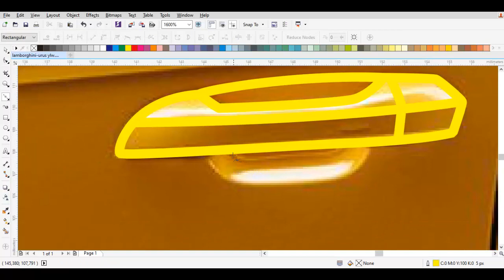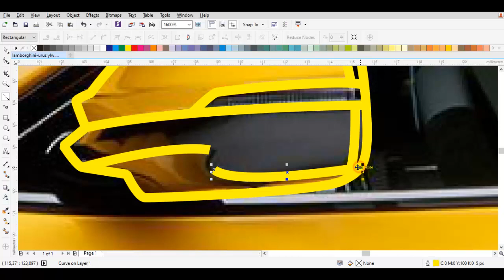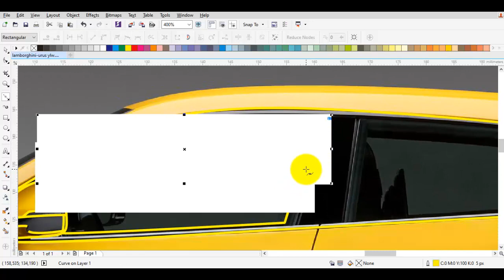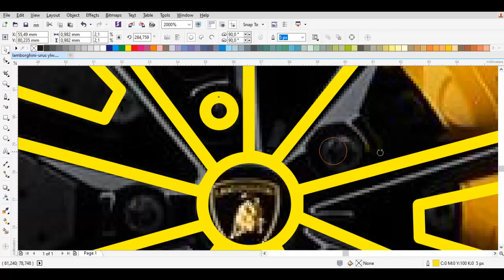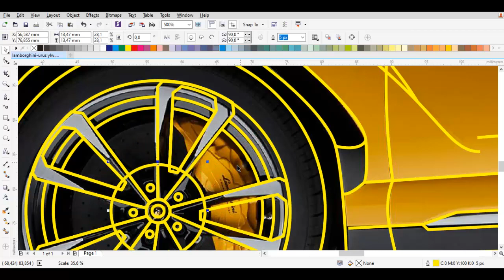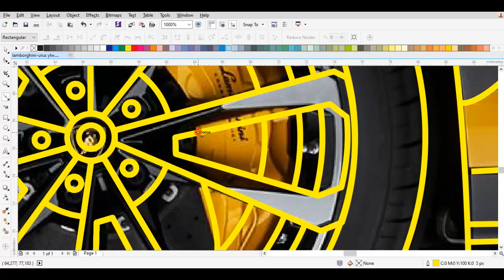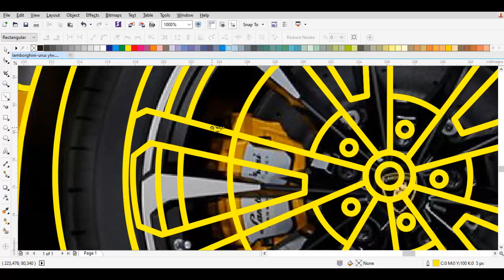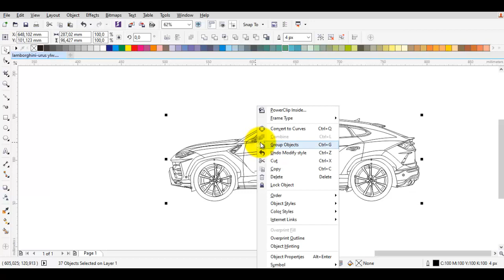drawing simple cartoon using corel draw x7 | lamborghini urus | cad block car